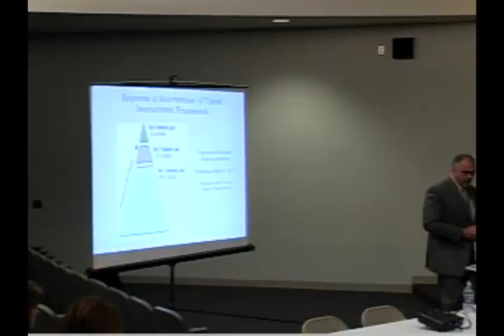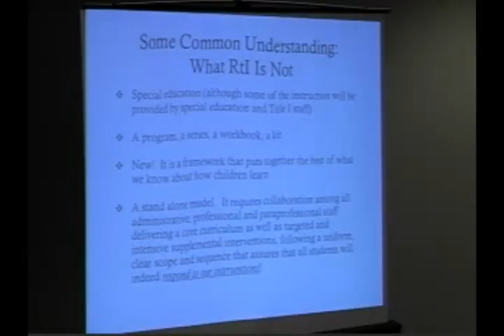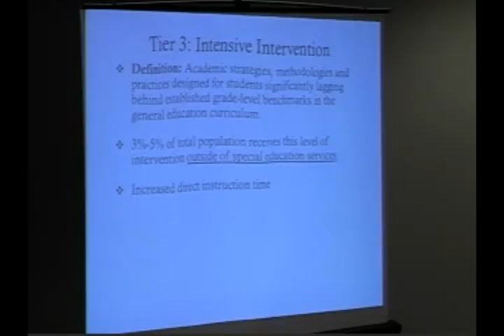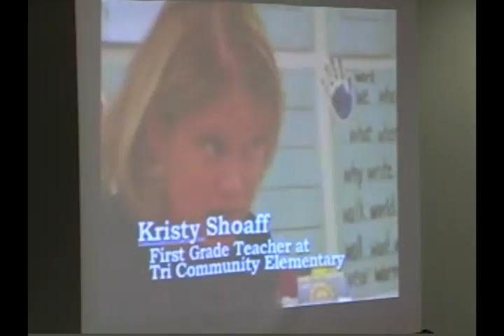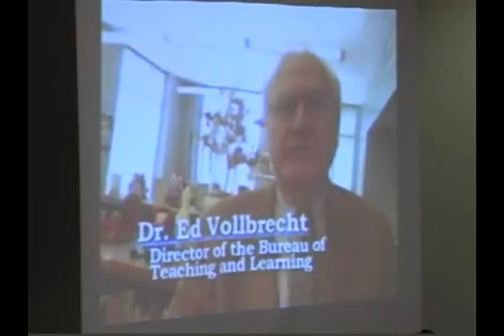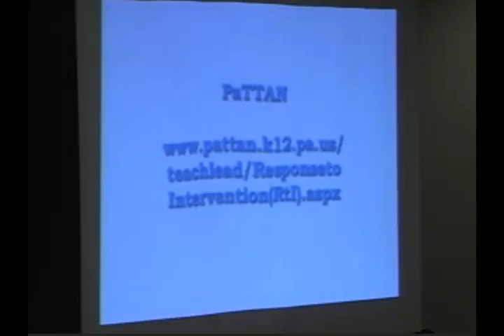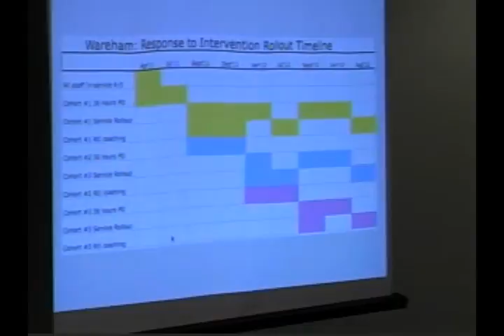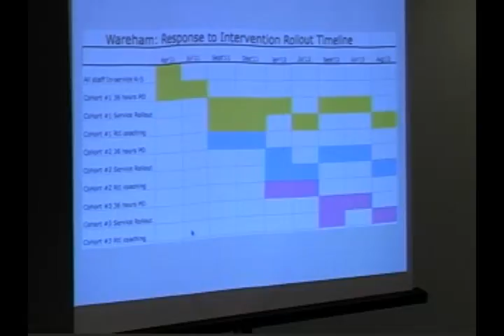Wareham School Committee Meeting 3-9-2011